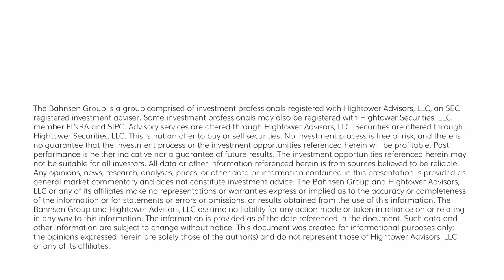The DC Today - Tuesday, February 20, 2024